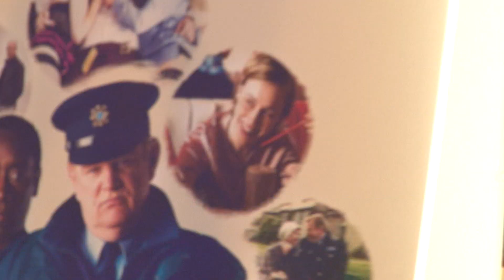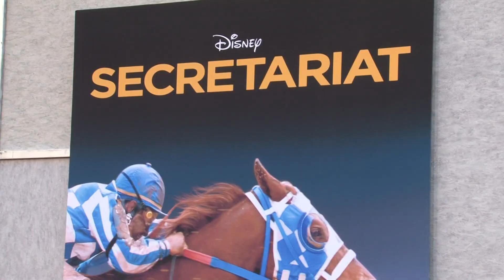Corinna Ortiz Demo Reel 2010-2011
Demo Reel showcasing Graphic, Producing, Editing, and Camera Skills.

Programs used: Final Cut Pro, After Effects, Flash, Illustrator, Photoshop
Shot using Canon and Sony HD cameras

Song: Alright, Alright - Sahara Hotnights